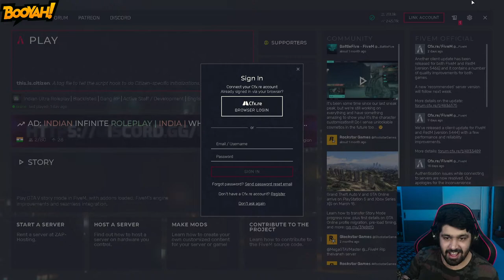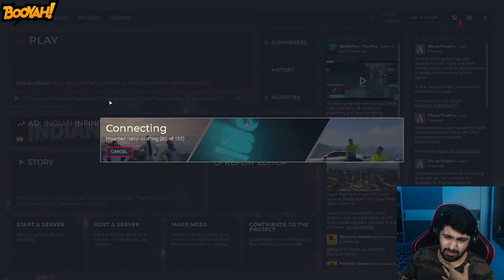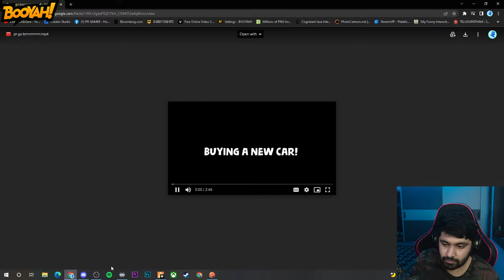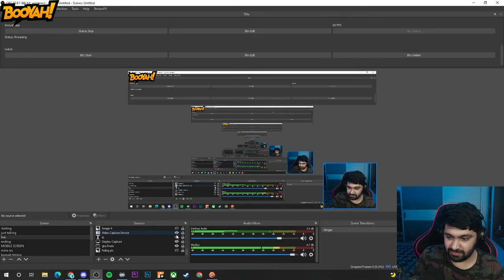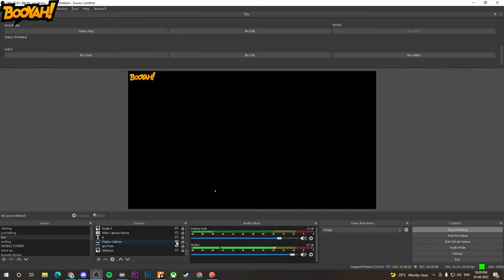GTA RP Live in Telugu in IURS | Trending RP Bolthee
In this page i upload different gaming and comedy clips from my live stream so do follow the Channels instagram page (My personal instagram is different btw)

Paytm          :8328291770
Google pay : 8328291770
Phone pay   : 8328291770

My Pc configuration:
CPU : RRyzen 9 gen Processor
GPU : RTX 2080 SUPER 8 GBB  -
RAM : 32GB
Monitor : Acer Aopen
Headset :HyperX Cloud Core + 7.1 Gaming Headset
Mouse : Logitech G402
Keyboard : Cosmic byte CB-GK-02 Corona Wired Gaming Keyboard

!abba
!aduko
!aleho
!ammababoi
!overaction
!pulihora
!sarada
!sarele
!sir
!sairam
!chustunna
!aipai
!sodi
!start

CHAT RULES:
1.Respect everyone
2.No bad comments or hate comments
3.People who spam can get Timouts
4.people will get banned from channel if they do repeat mistakes
5.Be friendly to everyone in the chat
6.Do not talk about other streams or Streamers in the chat

.Most important thing is do not forget to turn on the bell icon and keep it to all to get all the live stream and video notifications.